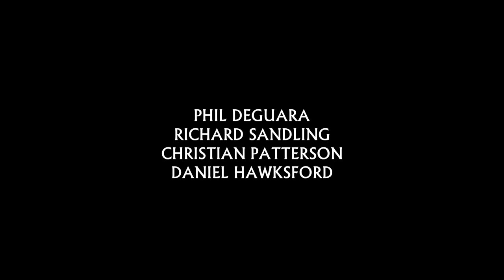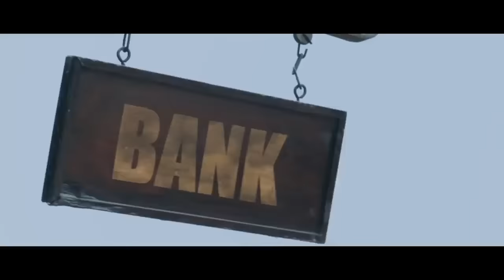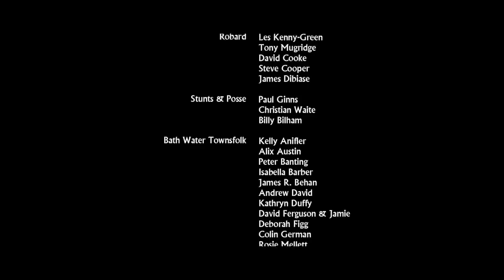Um Punhado de Chumbo - Filme Completo Dublado - Filme de Ação Western | Alta Tensão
Baixe já o aplicativo da Netmovies que está disponível para iOS e Android em seu celular ou Smart TVs Uma plataforma exclusiva com mais de 3.000 filmes dublados e legendados com o máximo de qualidade e o melhor de tudo: É grátis! Tá esperando o quê?

Nome do Filme: Um Punhado de Chumbo
Título Original: A Fistful of Lead
Gênero: Western, Ação
Sinopse: Um roubo que deu errado. Uma cidade de corruptos. Uma vingança em andamento. Um punhado de chumbo! Quatro dos fora-da-lei mais infames do Oeste realizam um ousado assalto a banco na cidade da corrida do ouro, Bath Water. À medida que o pelotão os persegue, as coisas pioram, já que os bandidos percebem que foram enganados mas por quem?

Alta Tensão é um canal de filmes de aventura e ação para assistir quando e onde quiser. Todos os filmes são licenciados e têm alta qualidade de som e vídeo. Não perca tempo!! Prepare a pipoca, pois você não conseguirá desgrudar da tela.
E não se esqueça de se inscrever agora mesmo para ficar sabendo das novidades na hora exata que entram no ar.